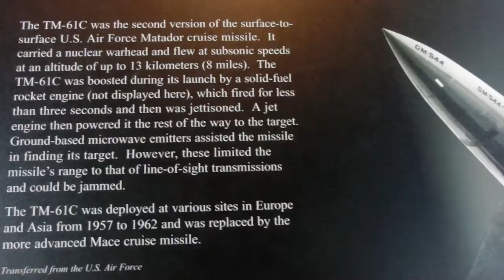TM 61C Matador Nuclear Cruise Missile 1957 -1962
TM 61C Matador Nuclear Cruise Missile. US Airforce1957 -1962
National Air and Space Museum Udvar-Hazy Center VA

CIMG8664 TM 61C Matador Nuclear Cruise Missile